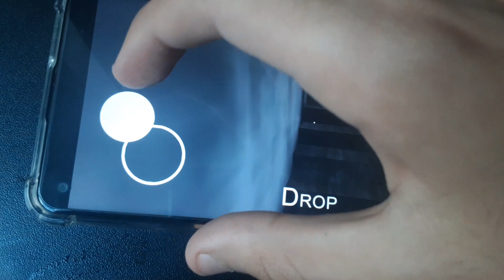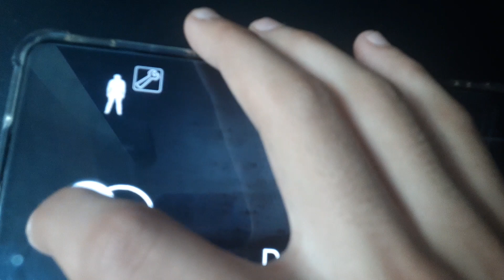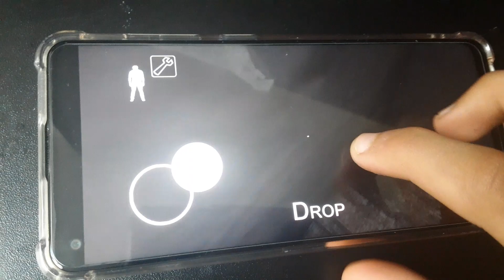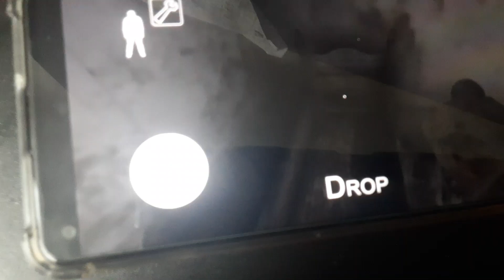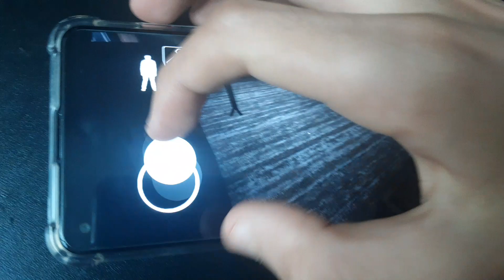15 may 2023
I'm play granny on my phone